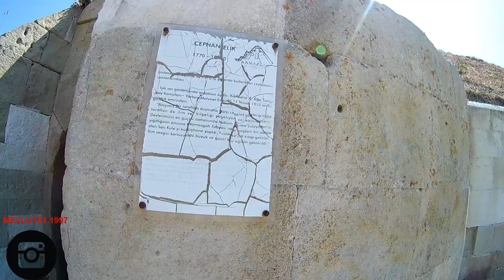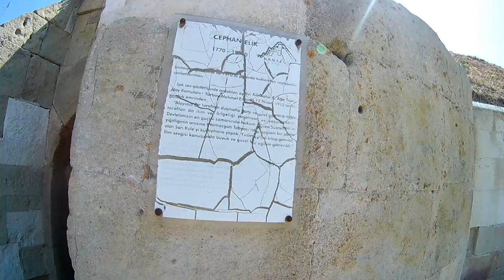ÇANAKKALE GEÇİLMEZ/BELGESEL TADINDA VLOG #16 (KUTSAL TOPRAKLAR)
Herkese merhabalar arkadaşlar bugün sizlerle yeni bir vlog videom ile karşınızdayım.
Bu vlog videom 2 veya 3 bölümlük olabilir uzun olduğu için tek atmak istemedim.
Bu videomda tarihi Çanakkale yarımadasını gelibolu ve abide anıtlıkları gezdik ailecek.
Bu vlog videom yarı belgesel gibi oldu. Çanakkale savaşlarını hatırladığım ve bunu da o kutsal topraklarımızda sizlere kendi yorumladığım şekilde aktarmaya çalıştım. Mustafa kemal Atatürk'ümüzün geçtiği yollar bulunduğu cepheler ve girdiği savaş alanlarını bu videomda yorumlarım ile tanıttım.
Çanakkale hepimizin bildiği üzere milyonlarca Atamızın şehit düştüğü Türklük vatan ve namus adına onlarca şehidin verildiği ve bizim açımızdan da kutsal toprak olarak nitelendirebileceğimiz bir şehir.
16. vlog videomu burada çekmekten gurur ve mutluluk duyduğumu belirtmek isterim. Ben videomu çekrken kendi adıma mutlu ve huzurlu oldum.
Umarım siz değerli youtube kullanıcıları izlerken de aynı duyguyu yaşayabilirsiniz.
Videomu izlediğiniz için hepinize teşekkürlerimi sunarım. Sağlıcakla kalın
İyi seyirler.